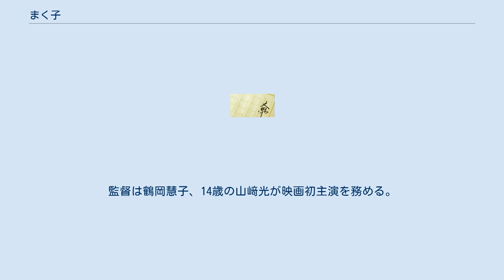まく子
『まく子』（まくこ）は、西加奈子による日本の児童文学。
2016年に福音館書店より刊行された。
2019年に映画化された。
 2015年に『サラバ!』で第152回直木三十五賞を受賞した西加奈子が『サラバ!』以前から書き温め、2016年に発表した作品である。
装画と挿絵も西の自筆である。
版元が児童向けの出版物を扱う福音館書店ということもあり最初は子ども向けに「成長」や「死」について書こうとしていた作品だったが、『サラバ!』を書きあげた後に自分が疑問に思っていることを素直に書こうと考えを改め、大人も含めた作品に仕上がった。
 みんなが顔見知りの小さな温泉街に住む小学5年生の慧は、大人になりたくないという気持ちを抱えながら最近自分の体の変化を感じていた。
慧はあるとき、美人な転校生のコズエと出会う。
みんなが幼馴染のクラスの子どもたちからはコズエは一目置かれる存在だったが、彼女はとても変わった女の子で何でもまくことが大好き。
小銭や砂利、ホースの水、なんでもまき散らした。
慧は大人っぽいコズエを意識し最初は距離を置いていたが、そんな彼女に徐々に惹かれていき会話をするようになる。
そしてあるとき彼女は慧にとても不思議な秘密を打ち明ける。
そこから慧は少しずつ大人に近づいていくのだった。
 2019年公開。
監督は鶴岡慧子、14歳の山﨑光が映画初主演を務める。
 群馬県の四万温泉を中心に撮影され物語の舞台ともなっている。